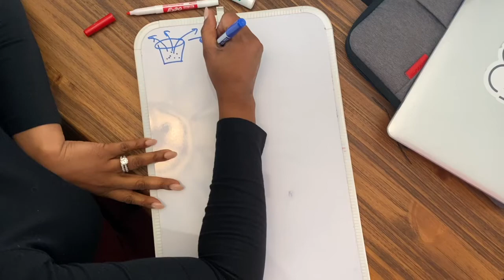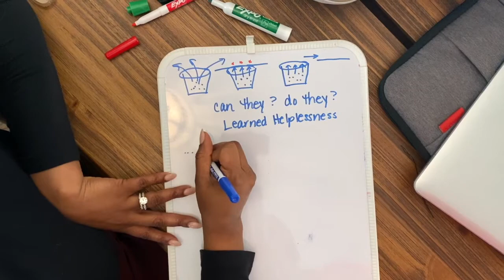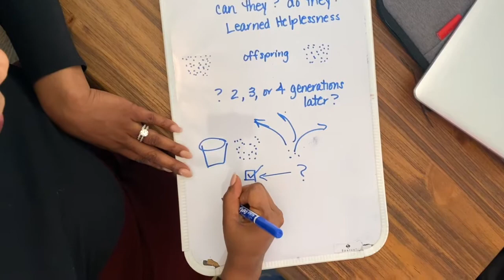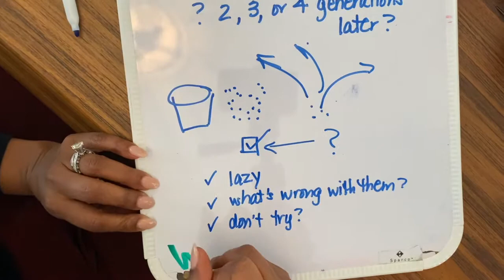The Flea Story with Dr. Nicole Price